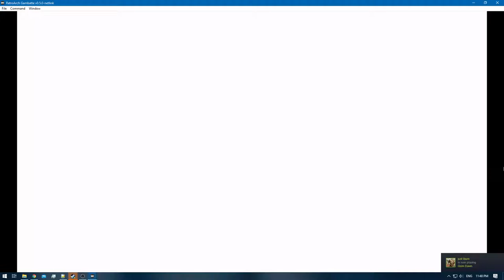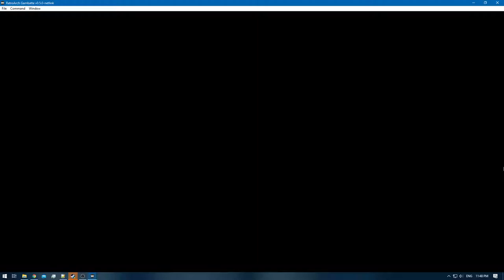Pokemon Blue [RA] - Episode 17 - Silph Co [NC]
Pokedex Total: 47 / 151 [Gen 1 only]
Pokemons Caught: 1
Pokemons Evolved: 1
Trainers Defeated: 37
Times Wiped Out: 1
Difficulty: Default
Bonus Feature: Retro Achievements [RA]
[Time Stamps]

0:00 - [YouTube Time Stamp Feature]
0:15 - [Episode Starts]
0:41 - [SAFFRON CITY]
0:57 - 2:37 [Pokemon Dojo Hym Battle: Blackbelt [A]
2:43 - 3:56 [Pokemon Dojo Hym Battle: Blackbelt [B]
4:15 - 5:00 [Pokemon Dojo Hym Battle: Blackbelt [C]
5:06 - 6:35 [Pokemon Dojo Hym Battle: Nlackbelt [D]
6:47 - [Pidgeotto] [46/151]
6:58 - 8:17 [Pokemon Dojo Hym Battle: Blackbelt [E]
9:13 - [TEAM ROCKET HIDEOUT - SILPH CO]
9:34 - 12:20 [Pokemon Battle: Team Rocket [A]
13:06 - 14:04 [Pokemon Battle: Team Rocket [B]
14:14 - 15:48 [Pokemon Battle: Scientist [A]
18:47 - 20:58 [Pokemon Battle: Team Rocket [C]
21:09 - 22:32 [Pokemon Battle: Scientist [B]
24:18 - 26:45 [Pokemon Battle: Team Rocket [D]
27:23 - 29:01 [Pokemon Battle: Team Rocket [E]
29:40 - 31:07 [Pokemon Battle: Team Rocket [F]
31:26 - 32:29 [Pokemon Battle: Team Rocket [G]
33:07 - 33:55 [Pokemon Battle: Team Rocket [H]
34:30 - 36:35 [Pokemon Battle: Juggler [A]
35:49 - 38:10 [Pokemon Battle: Scientist [C]
38:19 - 38:53 [Pokemon Battle: Team Rocket [I]
39:07 - [Card Key]
39:54 - [TM36 - Self Destruct]
40:14 - 42:04 [Pokemon Battle: Scientist [D]
44:03 - [Hyper Potion]
44:12 - 45:29 [Pokemon Battle: Scientist [E]
46:27 - [Escape Rope]
46:29 - [Full Heal]
46:32 - [Max Revive]
46:55 - 47:37 [Pokemon Battle: Scientist [F]
48:03 - [Protein]
48:16 - [TM09 - Take Down]
48:43 - 49:43 [Pokemon Battle: Team Rocket [J]
50:11 - 51;44 [Pokemon Battle: Team Rocket [K]
52:07 - 54:43 [Pokemon Battle: Scientist [G]
54:52 - [HP UP]
54:57 - [Extra Accuracy]
59:18 - 56:16 [Pokemon Battle: Team Rocket [L]
56:38 - [TM03 - Sword Dance]
56:55 - 58:05 [Pokemon Battle: Team Rocket [M]
58:27 - 1:00:49 [Pokemon Battle: Team Rocket [N]
1:01:32 - 1:02:42 [Pokemon Battle: Scientist [H]
1:02:48 - [Calcium]
1:04:13 - 1:06:23 [Pokemon Battle: Scientist [I]
1:06:48 - 1:08:26 [Pokemon Battle: Team Rocket [O]
1:09:10 - 1:10:38 [Pokemon Battle: Team Rocket [P]
1:11:13 - 1:12:22 [Pokemon Battle: Scientist [J]
1:12:51 - 1:13:29 [Pokemon Battle: Team Rocket [Q]
1:13:34 - [Carbos]
1:13:58 - [Rare Candy]
1:14:16 - [TM26 - Earthquake]
1:14:44 - 1:17:29 [Pokemon Battle: Team Rocket [R]
1:24:56 - 1:31:39 [Pokemon Rival Battle: Meiki VS Gary] [Defeat]
1:34:04 - 1:39:30 [Pokemon Rival Battle: Meiki VS Gary]
1:39:53 - [Lapras] [47/151]
1:40:15 - 1:41:51 [Pokemon Battle: Team Rocket [S]
1:42:29 - 1:44:56 [Pokemon Battle: Meiki VS Team Rocket Leader: Giovanni]
1:45:17 - [Master Ball]
1:45:20 - [Retro Achievement Unlocked: Biggest Balls in Kanto]
1:45:44 - [End of the Episode]

Note: Why didn't i pick Himtomchan or Hitmonlee?
I had to double check @ Pokemon Yellow playthrough , to ensure i got both :)

Blue: [2/3]
Red: [3/3]
Green: [HCR]

Electabuzz [Red]
Hitmonlee or Hitmonchan
Omanyte & Omastar
Eevee x2 [Jolteon & Vaporeon]